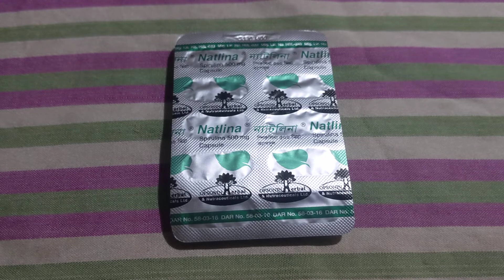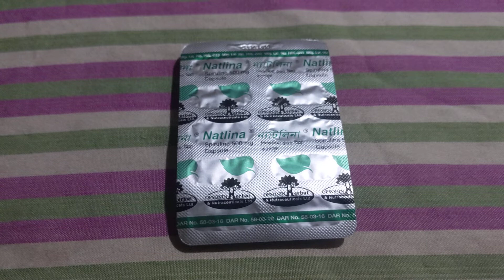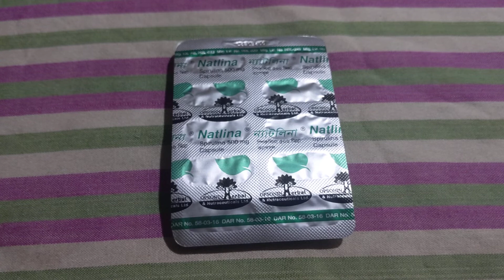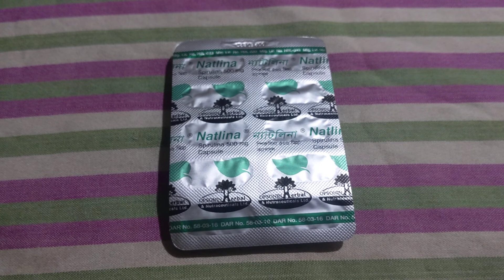ভিটামিন ও মিনারেল এর ঘাটতি যদি হয় তাহলে আপনি কোন মেডিসিন টি খাবেন..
Natlina capsules 500 mg